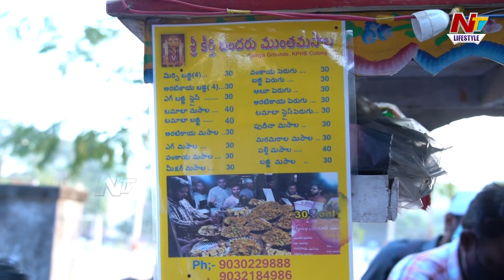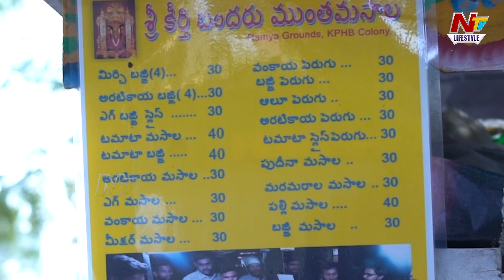Famous Muntha Masala stall in Hyderabad | Ntv Lifestyle